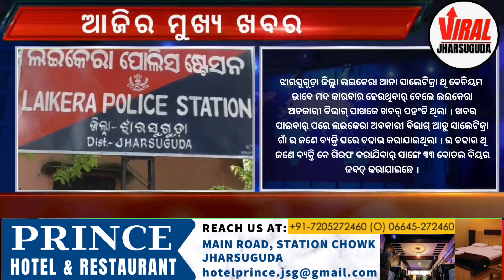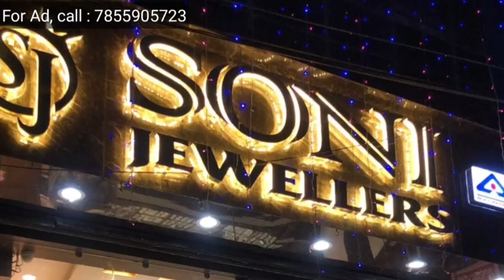JHARSUGUDA SAMBALPURI NEWS BULLETIN